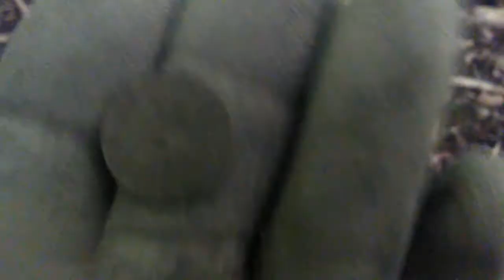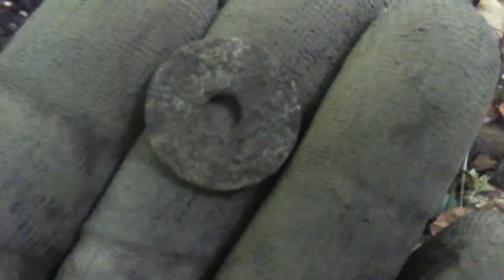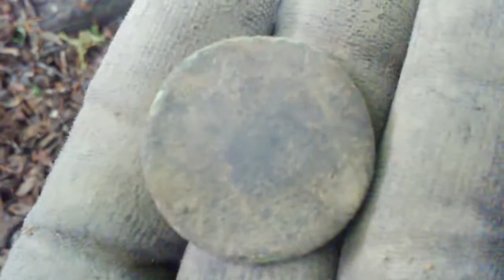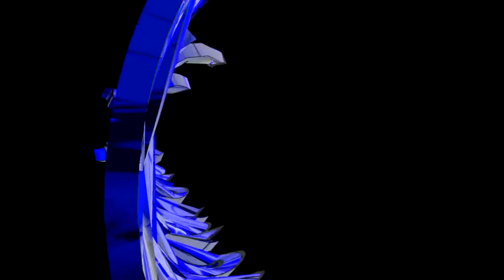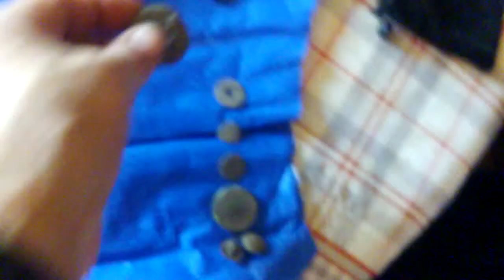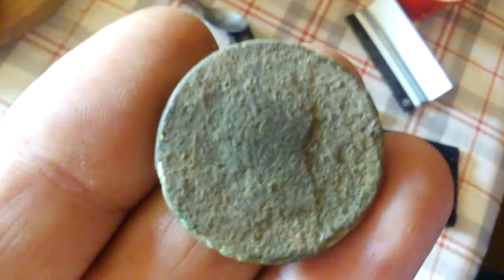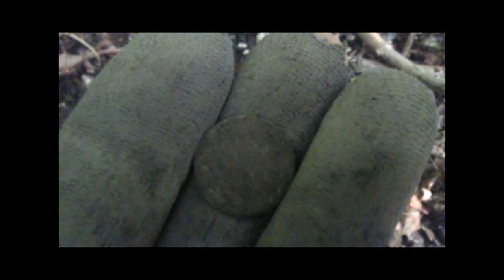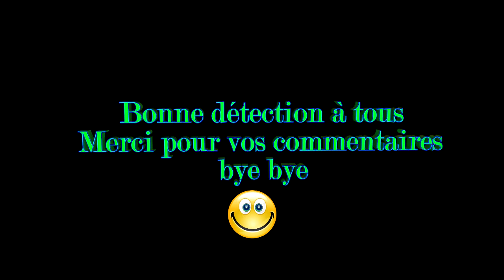sortie détection N°17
Sortie du mois de juin car je manque de temps pour faire les montages vidéos.